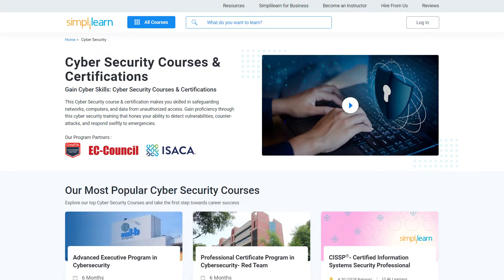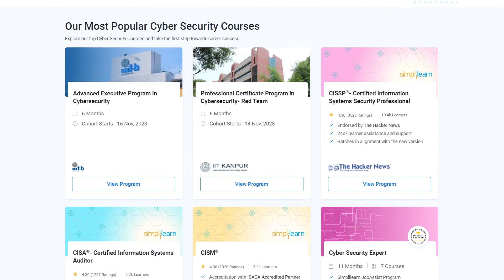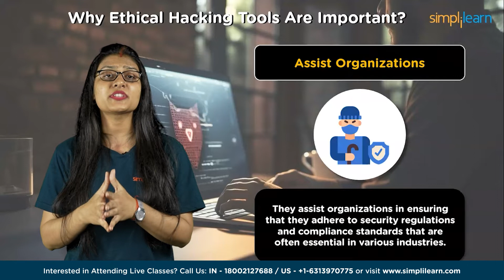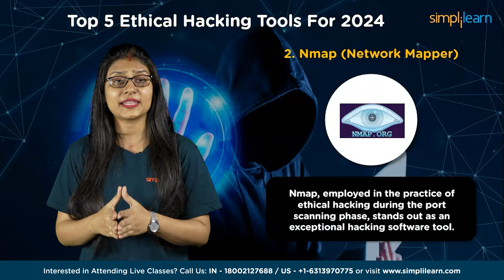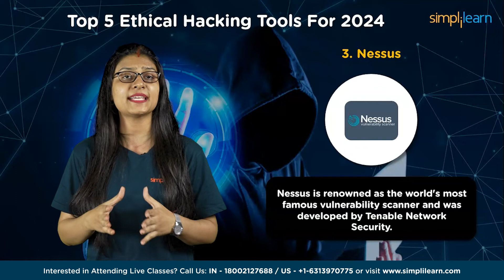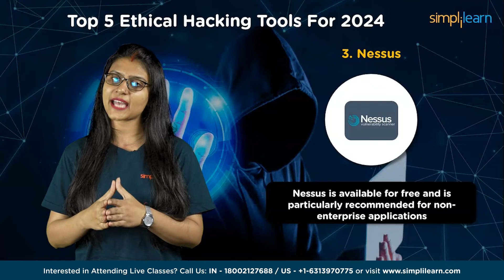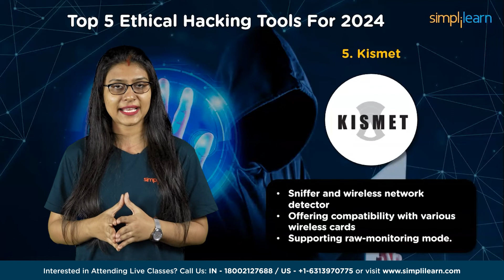🔥Top 5 Ethical Hacking Tools 2026 | Ethical Hacking Tools and Uses | Simplilearn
️🔥 Professional Certificate Program in Cybersecurity by Simplilearn in collaboration with Purdue University

Welcome to top 5 ethical hacking tools for 2026 video by Simplilearn. In this video we will see the best ethical hacking tool for 2026, Kismet, WebInspect, Nessus and more.
Ethical hacking, often called 'white hat' hacking, involves authorized professionals who deliberately seek out security vulnerabilities in computer systems, networks, and softwares. These experts, also known as penetration testers or security professionals, work to identify and rectify potential weaknesses in an organization's digital infrastructure. Unlike malicious hackers who exploit these flaws for personal gain, ethical hackers operate with permission and the goal of strengthening cybersecurity, ensuring systems are resilient against cyber threats. Their work is pivotal in protecting sensitive data and preventing cyberattacks in our interconnected world. In this digital world, security of digital content is point of concern and so ethical hacker have a huge demand in the industry. The average salary of an ethical hacker is  $122,000 per year.

00:00 Top 5 Ethical Hacking Tools 2026
01:48 Why Ethical Hacking Tools Are Important?
02:58 5 Best Ethical Hacking Tools
03:03 Fortify WebInspect
03:43 Nmap
04:39 Nessus
05:14 Cain & Abel
05:39 Kismet

Cybersecurity refers to the practice of protecting computer systems, networks, and digital information from unauthorized access, theft, damage, or other malicious attacks. It involves the use of technologies, processes, and practices to secure networks, devices, and data from various cyber threats, including viruses, malware, spyware, phishing, hacking, and other forms of cyberattacks.

The importance of cybersecurity has grown significantly in recent years as more and more businesses and individuals rely on digital technology to store and process sensitive information. Cybersecurity is now a critical component of modern life, and organizations of all sizes and types must take proactive measures to protect themselves and their customers from cyber threats.

✅ KeyFeatures
- & more

✅ Skills Covered
- Ethical HackingI
- DS Firewalls and Honeypots
- Network Security
- & more